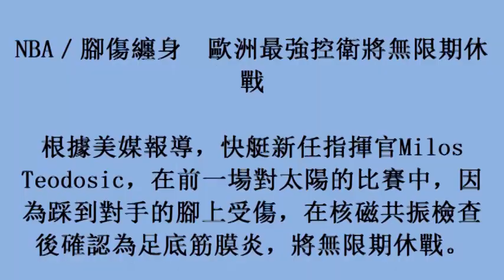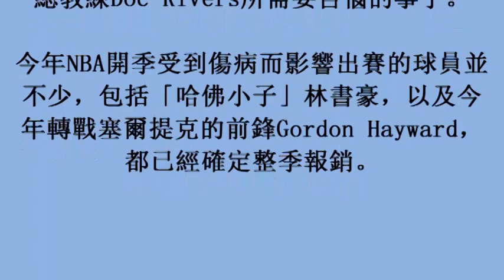NBA／腳傷纏身 歐洲最強控衛將無限期休戰 (23october2017)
NBA／腳傷纏身　歐洲最強控衛將無限期休戰